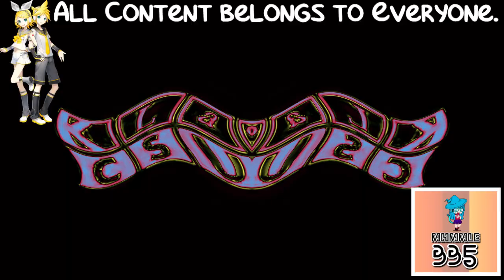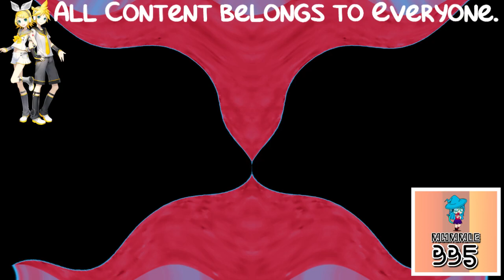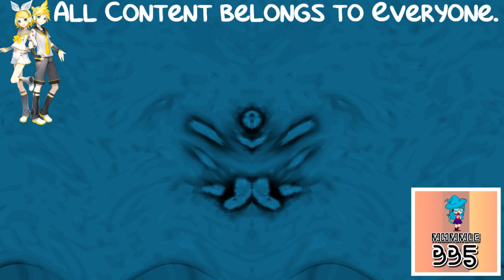(REQUESTED) Klasky Csupo 4ormulator is ASLM425 Really Dizzy